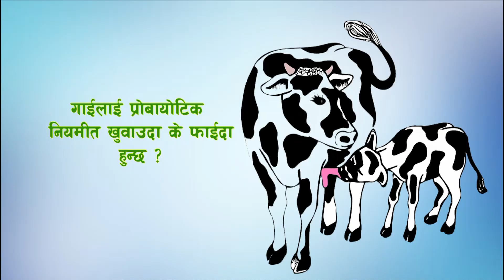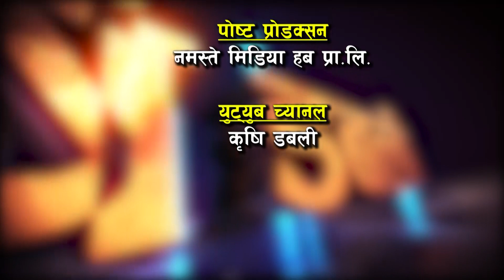व्यवसायीक गाई पालन गर्न चाहनहुन्छ भने खोरगोठ, जात,स्वास्थ्य अनि बजारीकरणलाई ध्यान दिनुस